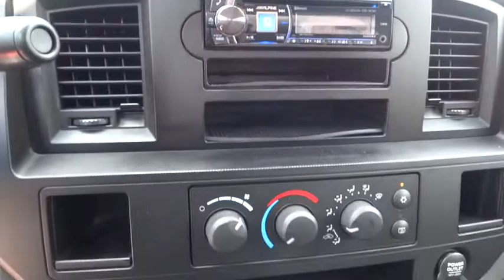2008 Dodge Ram 1500 Orlando, Deltona, Sanford, Oviedo, Winter Park, FL CS456671A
2008 Dodge Ram 1500
2008 Dodge Ram 1500 T - Stock#: CS456671A - VIN#: 1D7HA16N48J133901